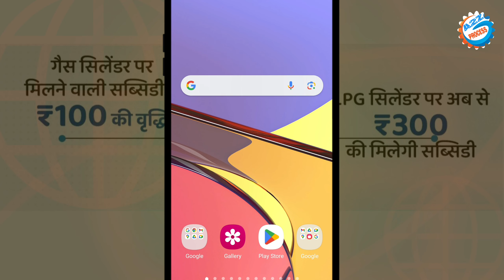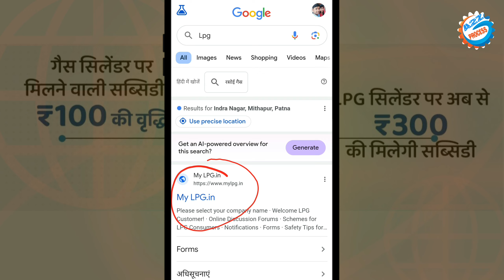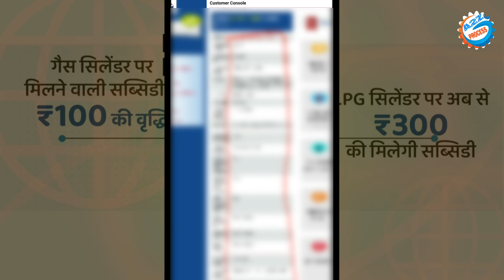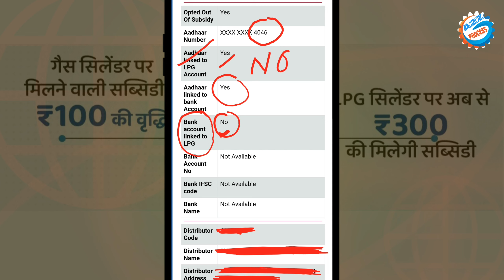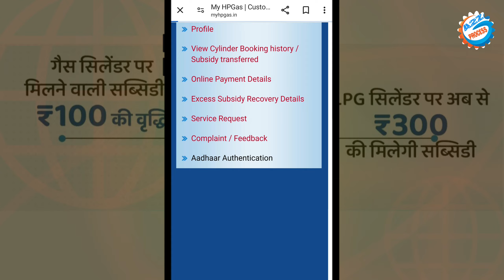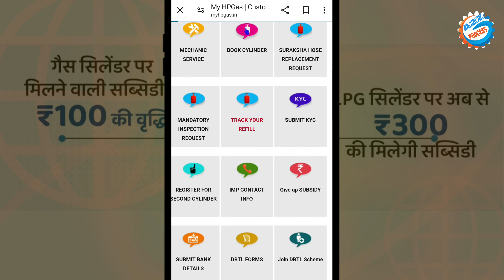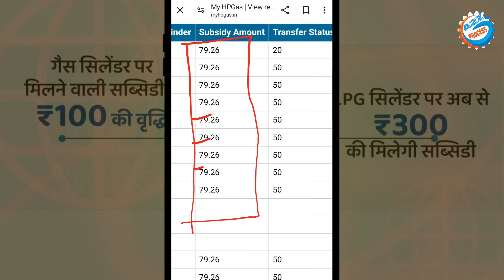LPG e-KYC New Big Update - 2024 || LPG गैस धारकों को ₹300 का सब्सिडी मिलना शुरू || eKYC LPG Gas 2024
Video About-
LPG gas e KYC update Sabko karna jaruri hai eKYC update karne ka subsidy check karne ka aur status check karne ka complete process bataya gaya hai

👇Topics Covered This Video👇
lpg kyc update online
lpg ekyc kaise kare
lpg ekyc online
lpg kyc update online indane gas
hp gas ekyc
LPG_₹300_Subsidy
LPG gas e KYC ₹300 subsidy
LPG gas subsidy check

owner.
                         (  SRIKANT KUMAR )